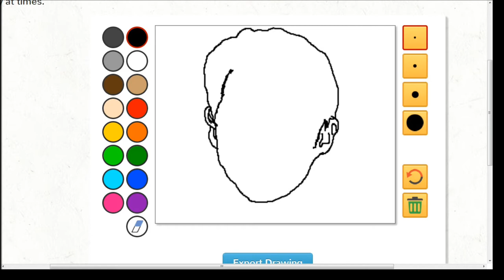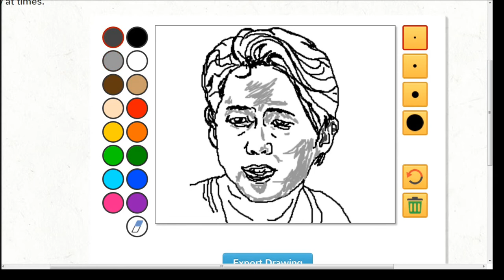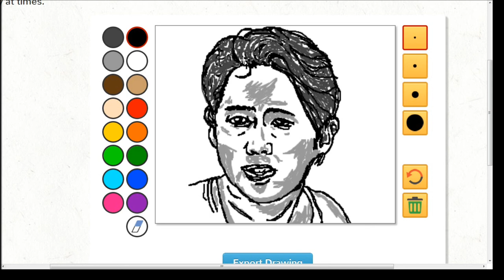Drawception: Glenn (Walking Dead)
Quick drawing of Steven Yeun as Glenn from the walking dead.
Like all my drawings I try and mark out the basic shape first before adding the detail and shading. Season restarts tomorrow :)